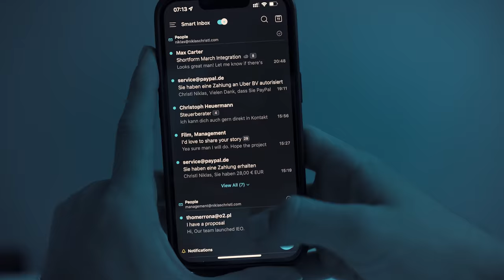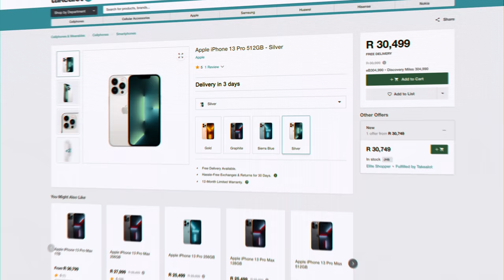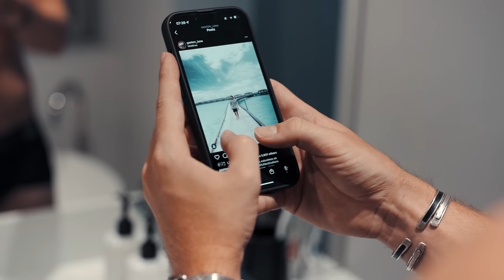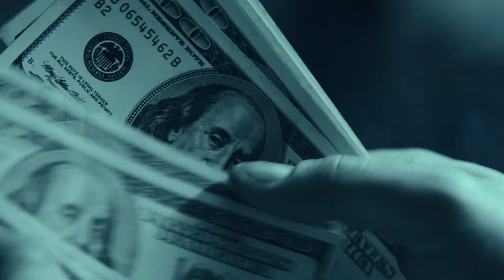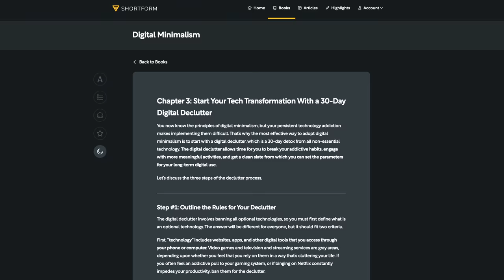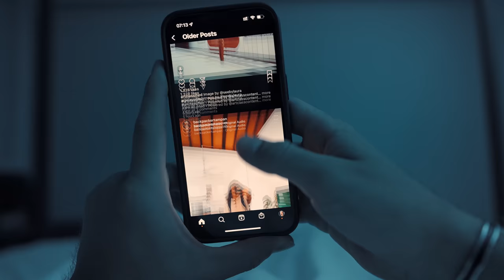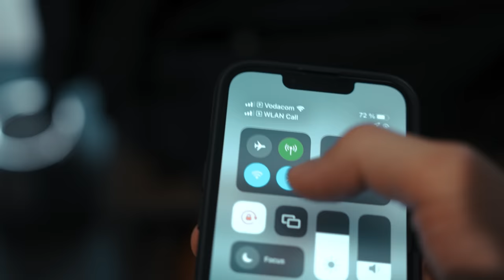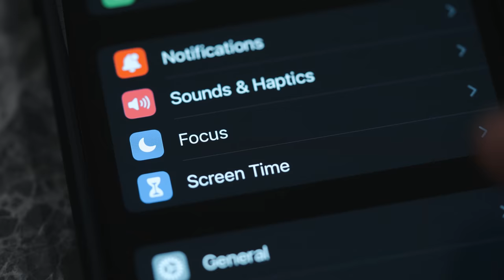Buy An Alarm Clock. It Will Change Your Life.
I did a 30 day Social Media Detox and a 7 day Dopamine detox, which both had an incredible impact on how I use my phone. In this video, I'm doing a 5-day self-experiment and explain how a simple tool like an alarm clock can change your life. On a daily basis, we don't even realise how harmful it is to spend time on our phones in the mornings and evenings. Time flies by and all it does is leave us drained. Join me on this experiment to more mental clarity, more presence and a better quality of life. I hope this helps you as much as it helped me!

OVERVIEW
0:00 Intro
1:11 Swapping Our Phones With Alarm Clocks
3:38 Importance Of The Mornings
7:26 Hardwired Connections And Compulsive Behaviours
12:12 The Best Way To Learn New Things
13:56 Importance Of The Evenings
17:31 Impact On Our Focus
19:43 Physical Distance As The Only Solution
23:38 Outro